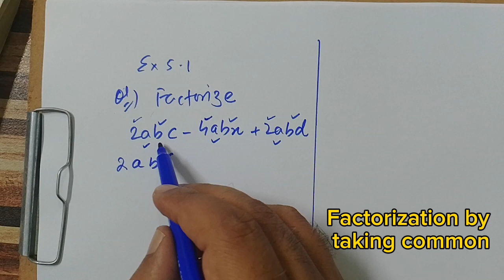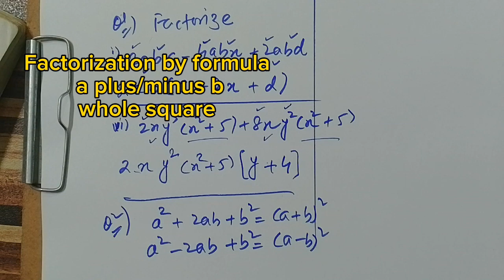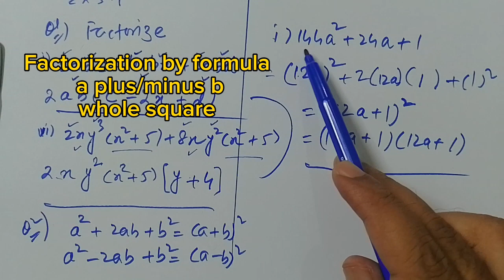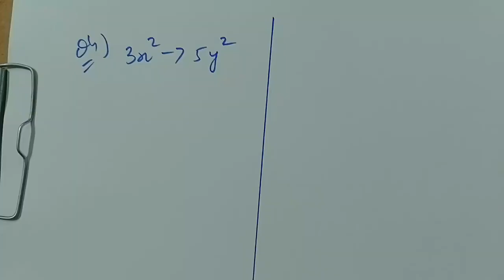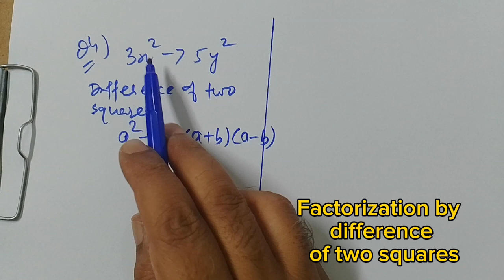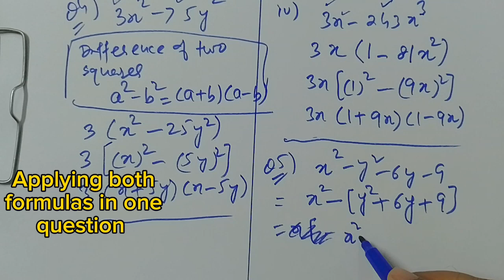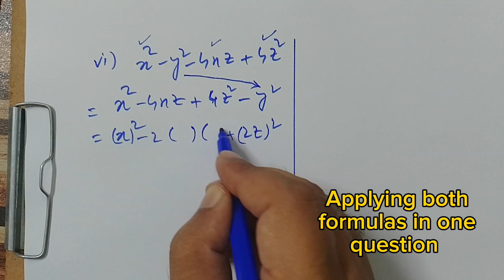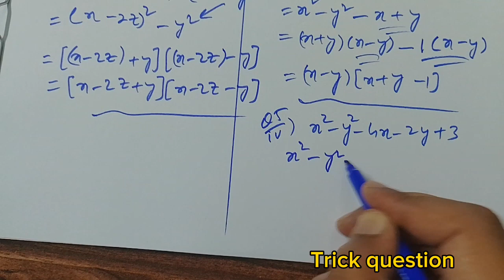Ex 5.1 Class 9 Factorization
Taking common and applying formulas for factorization